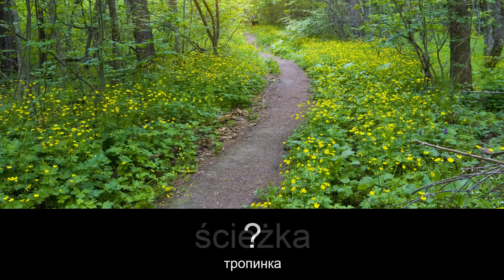Yрок польского языка - Природа 3 (Natura)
► Lista słówek: dolina, góry, wieś, pole, las, ścieżka, jaskinia, plaża